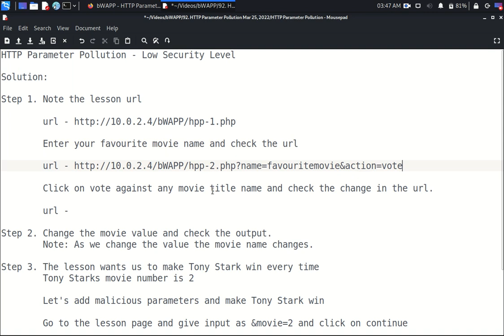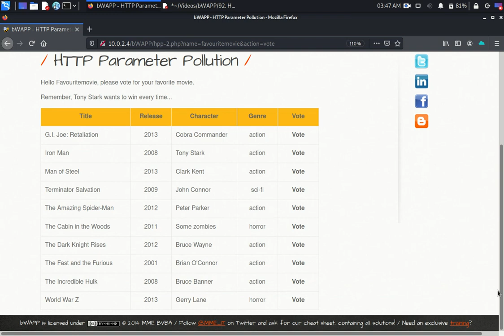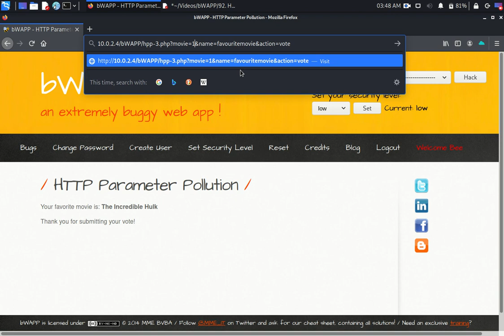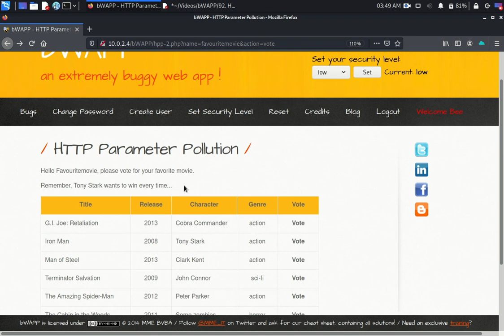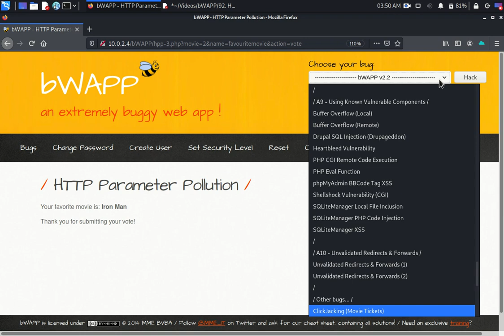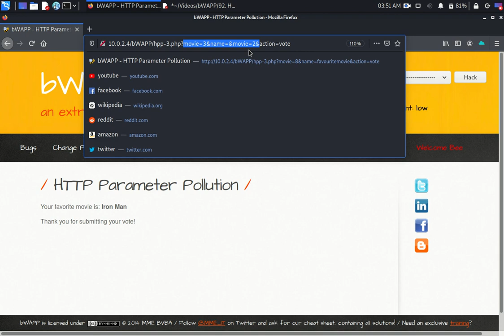HTTP Parameter Pollution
HTTP Parameter Pollution - Low Security Level

Solution:

Step 1. Note the lesson url

 Enter your favourite movie name and check the url

 ?name=favouritemovie&action=vote has been newly added

 Click on vote against any movie title name and check the change in the url.

 movie=9& has been newly added

Step 2. Change the movie value and check the output.
 Note: As we change the value the movie name changes.

Step 3. The lesson wants us to make Tony Stark win every time
 Tony Starks movie number is 2

 Let's add malicious parameters and make Tony Stark win

 Go to the lesson page and give input as &movie=2 and click on continue

 Now click on any movie, and note your votes will only go to Tony Stark instead of the   selected movie.

 Go back to lesson and try selecting another movie name, your vote will again go to Tony  Stak.

PseudoTime